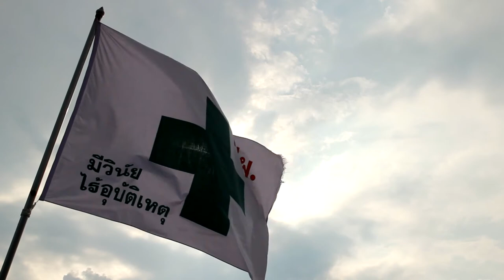Free Stock Footage HD Srinakarin Dam ฟรี วีดีโอ เขื่อนศรีนครินทร์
No Copyright
camera / GH4
lens / lumix 7-14 f4 /12-35 f2.8 / 35-100 f2.8